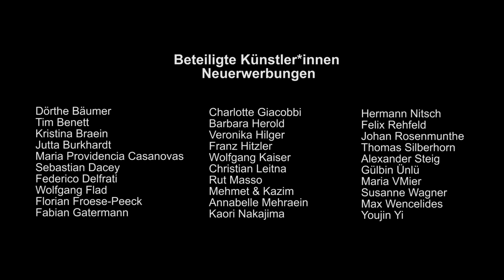Leihweise 2021 - Artothek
LEIHWEISE 2021
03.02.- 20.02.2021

Neuerwerbungen der Artothek

Auch wenn die Artothek - der Kunstverleih - zur Zeit für den Publikumsverkehr geschlossen ist, gibt es vom 03.02. bis zum 20.02. die Möglichkeit, die Neuerwerbungen der Artothek digital über die Social Media Kanäle der Artothek, den Youtube Kanal "die städtischen Kunsträume München" Artothek zu erleben. In der alle zwei Jahre stattfindenden Ankaufskommission wurden im November 2020 61 neue Kunstwerke für die Artothek angekauft - Leihweise bietet einen ersten Einblick auf die Neuerwerbungen und die Werke, die über die Mathias-Pschorr-Stiftung in den Sammlungsbestand gelangt sind.

Mehr auf Instagram unter: @artothek.muenchen